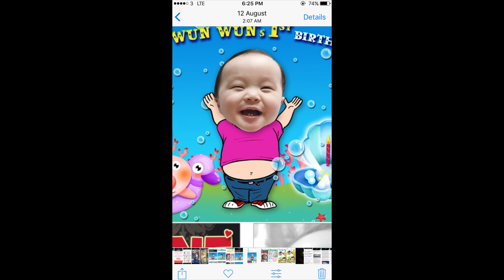Zachary (finalised) 1080p